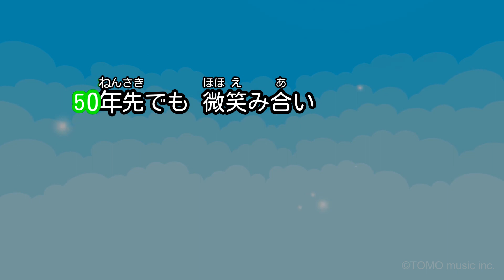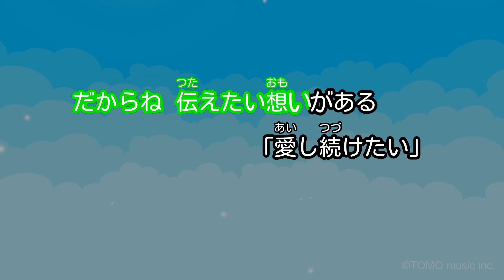【カラオケ】two of us/flumpool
フジテレビTWO「あいのり2」主題歌